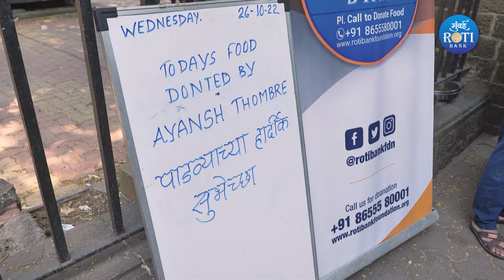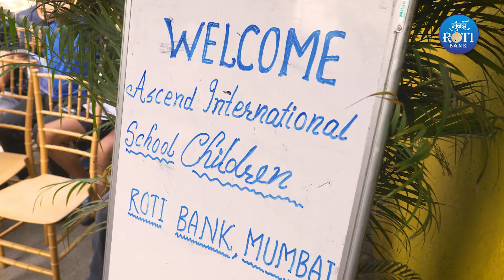Mumbai Roti Bank | Maharashtra Police | D. Sivanandhan | Hunger and Malnutrition Relief Organisation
Mumbai Roti Bank is a non-profit, hunger relief organisation with the mission to eliminate hunger and malnutrition. Started in December 2017 under the able mentorship of former Director General of Police, Maharashtra, Mr. D. Sivanandhan, our initial objective was to reduce the gap between hunger and the excess food. Initially, we used to pick up excess food from weddings, events, hotels, cafeterias, housing societies and deliver it to thousands of hungry people who live in slums or on the footpath. Everyday, we served beneficiaries which primarily include children and also others who are most in need.

In January 2020, we started our own kitchen to cook freshly cooked nutritious meals for our beneficiaries. In the last five years, Mumbai Roti bank has not only improvised and innovated its operations to reach the neediest and deprived in the Mumbai Metropolitan Region (MMR) but has also initiated new chapters in Nagpur, Coimbatore, Hyderabad, Chennai, Ahmedabad and Cuttack. We are striving to fight malnourishment amongst children, especially those marginalised. Our aim is that no one should go hungry!

Registered as a trust ‘Roti Foundation Mumbai’ under Mumbai Public Trust Act, 1950 on 26th April 2018, the Mumbai Roti Bank initiative is driven by its visionaries and enthusiastic team who are all set to scale up the activities significantly.

We function simply by cooking fresh meals in our kitchen and serving it to thousands of hungry people. We serve freshly cooked meals in schools, outside hospitals, destitute homes, educational institutions, cancer centers, in the slums of Mumbai and various other locations. We provide freshly cooked mid-day meals to see that children go to school regularly.

Our meal consists of Dal, Rice, Roti, Vegetable and sometimes a fruit or a sweet. A nutritious meal for a child costs Rs. 40/-

Our Bank details are as below:
Bank Name: RBL Bank, Lower Parel
Beneficiary: Roti Foundation Mumbai
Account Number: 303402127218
IFSC Code: RATN0000088